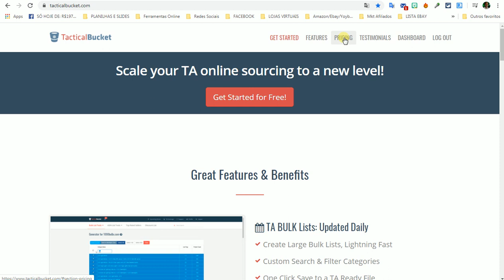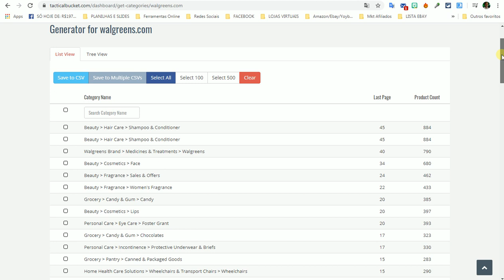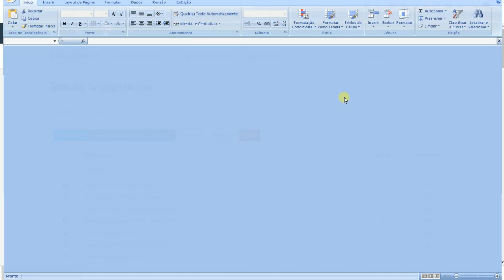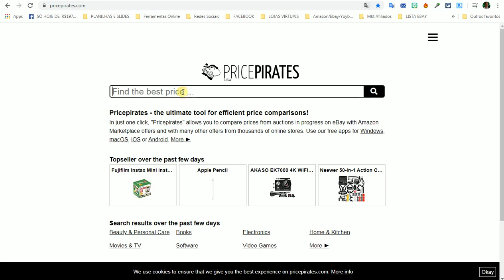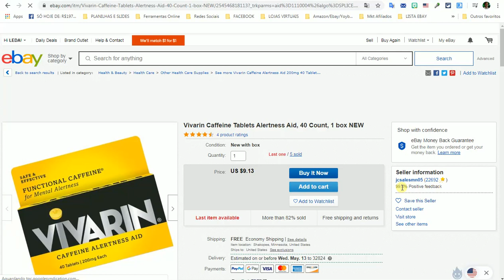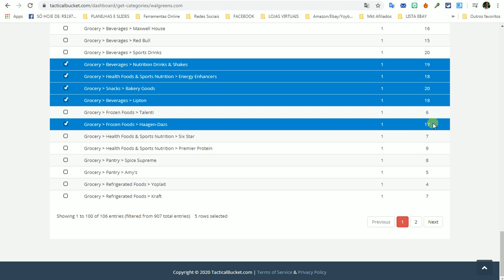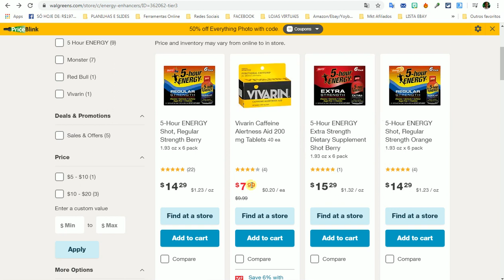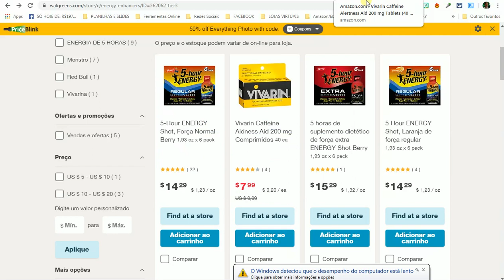GARIMPANDO COM TACTICAL BUCKET PARTE 2 | GANHAR DINHEIRO NO EBAY | INTERNET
GARIMPANDO COM TACTICAL BUCKET PARTE 2 | GANHAR DINHEIRO NO EBAY | GANHAR DINHEIRO NA INTERNET | GANHAR DINHEIRO ONLINE | GANHAR DINHEIRO EM CASA